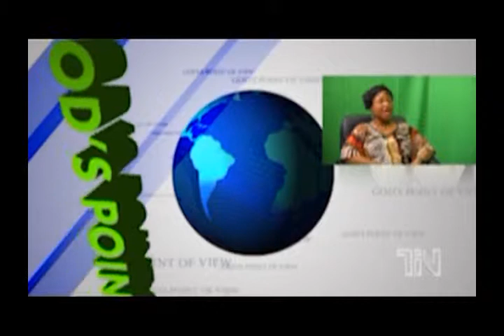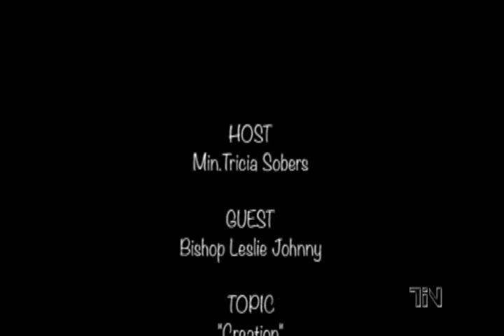GPOV 2015 Pg 03